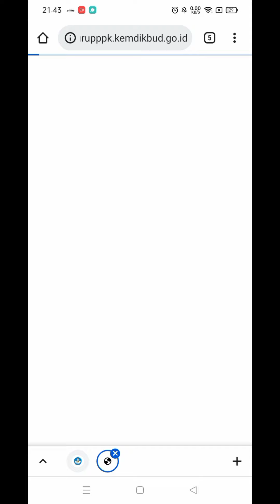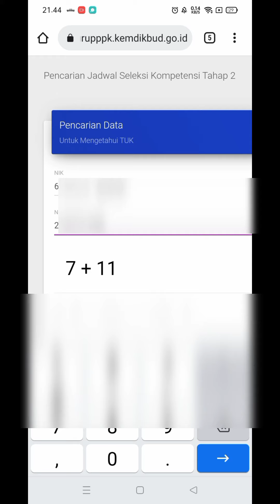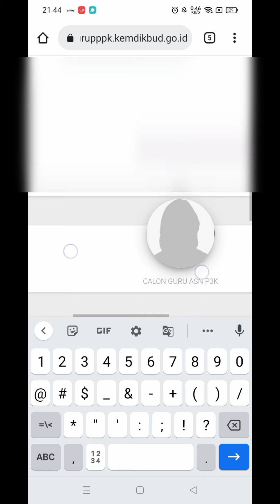Sudah Rilis Cek Lokasi, Waktu & Sesi Tes PPPK/P3K Tahap 2 di Web Guru PPPK Kemdikbud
Link Cek Jadwal Ujian P3K Tahap 2

Masukan NIK dan Nomor Peserta Ujian (tanpa strip "-")

lalu klik cari pada pojok kanan bawah.